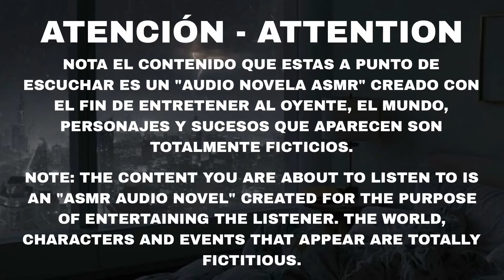HERMANO MAYOR TE CONCIENTE POR DECEPCIÓN ASMR / ASMR ROLEPLAY / NOVIO ASMR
te mando un gran abrazo y gracias por pasarte por aquí.

Etiquetas (ignorar)
novio se da cuenta de que no comes bien,